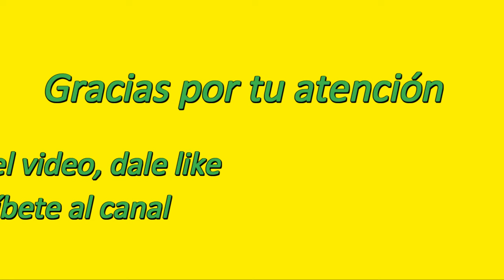¡Una Alco Montreal FPD7 en la playa de Km 5 (Gerli)!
Interesante tren del concesionario Buenos Aires al Pacífico SA en la playa de Km. 5 de Ferrosur Roca con una Alco Montreal FPD7 y una Alco RSD16.